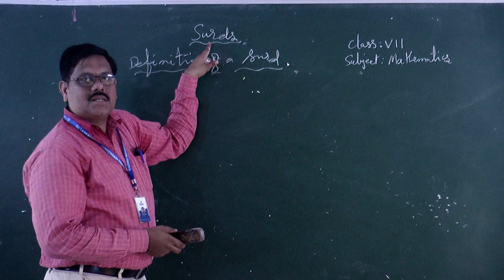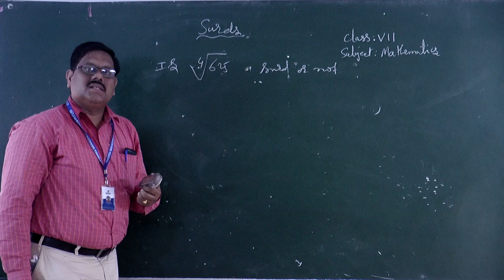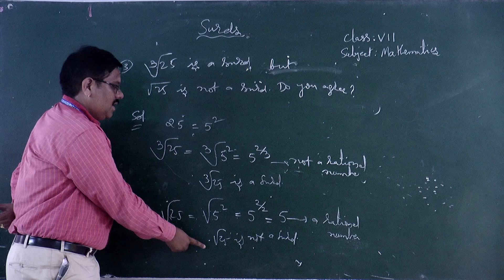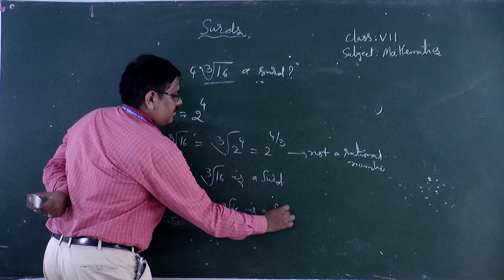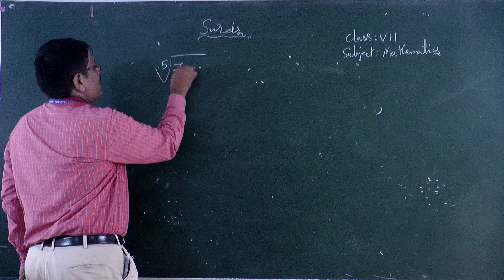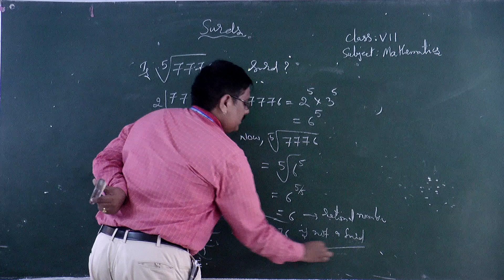NARAYANA SCHOOLS OLYMPIAD VII MATHS DEFINITION OF A SURD